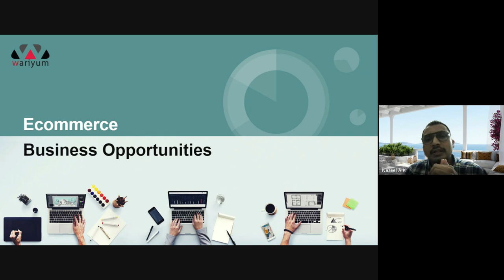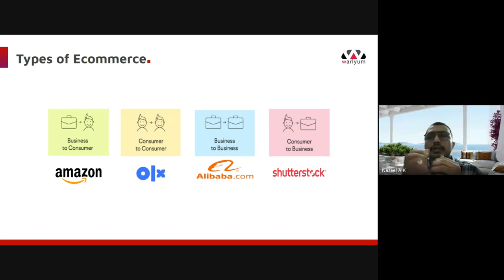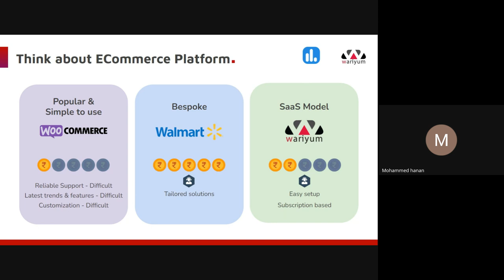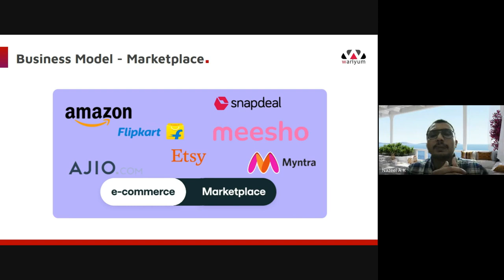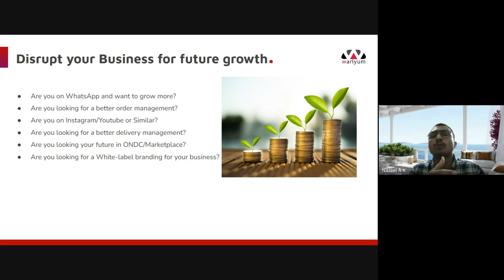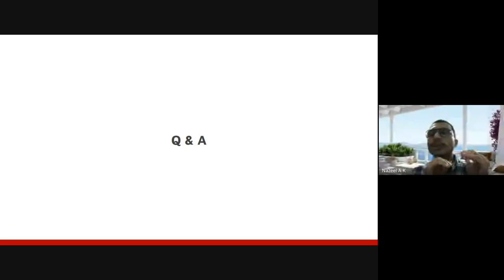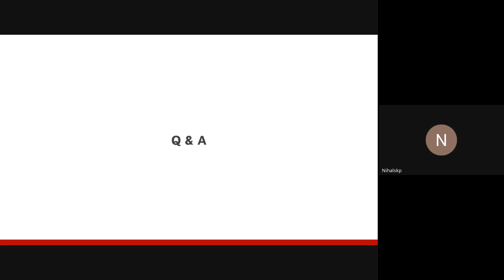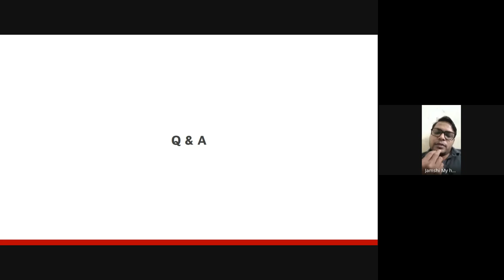ഇ-കൊമേഴ്സ് ബിസിനസ്സിലെ പ്രധാന വെല്ലുവിളികൾ എങ്ങനെ മറികടക്കാം?